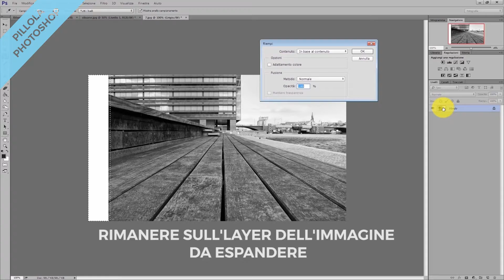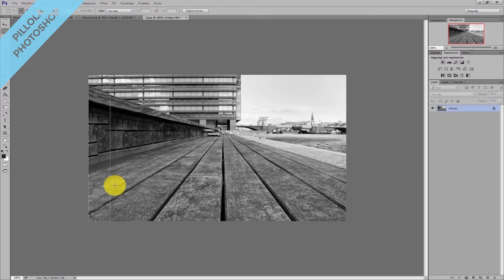Postproduzione in Photoshop: Correzione in base contenuto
Pietro Merlo spiega come correggere un'immagine basandosi sul contenuto già esistente, un comando semplice ma che può dare grandi risultati.